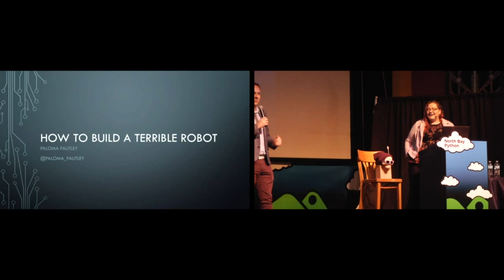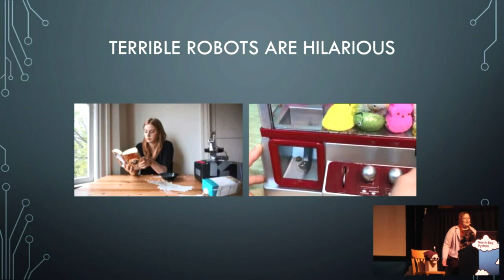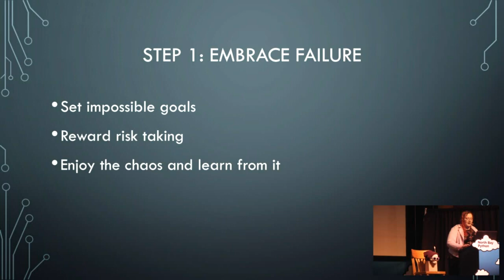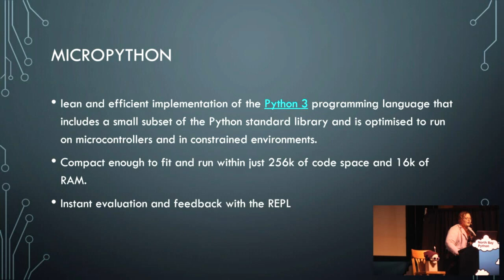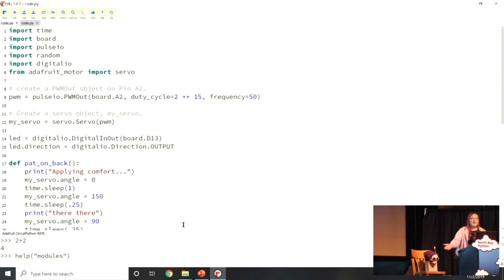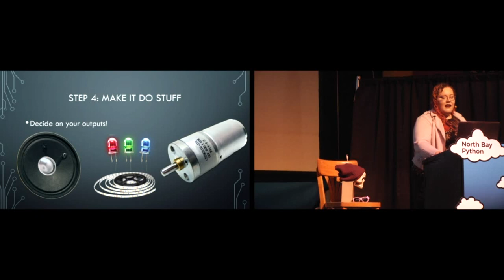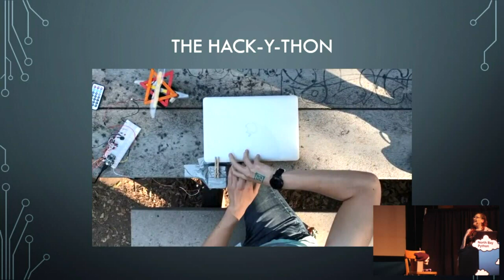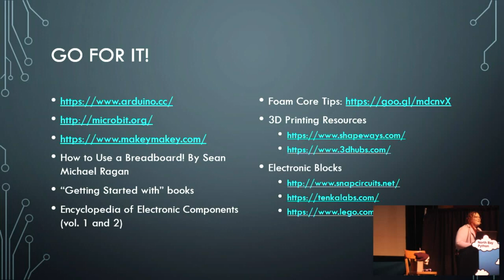"How To Build a Terrible Robot" - Paloma Fautley (North Bay Python 2019)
Paloma Fautley

Python is an amazing language that reduces the barrier to entry for beginners and is an essential language for most programmers. The language is relatively simple to learn, but with the huge amount of libraries and packages available you can use the same language for an inconceivable number of applications.  In contrast, hardware becomes obsolete quickly, making a small mistake can be costly (in time and $$), and is highly specific to each application. Because of this, when I tell Python programmers that they should be building more robots I get dirty looks. People like the idea of building awesome robots, but don’t want to go through the pain of getting started. In my talk I want to share some tips for learning to be fluent in hardware using MicroPython and simple prototyping techniques.

After my talk you should know:
1. What MicroPython is and how you can implement it
2. How to write a simple MicroPython program
3. How to hook up simple sensors and actuators

People always talk about failing fast, but nobody teaches you how to actually do that, or ever gives you many second chances when you do fail. I’m going to do my best to convince you to step into the world of hardware using MicroPython and simple electronics to build something useless and to see what you can learn from that experience.

Sat Nov  2 15:00:00 2019 at Mystic Theatre